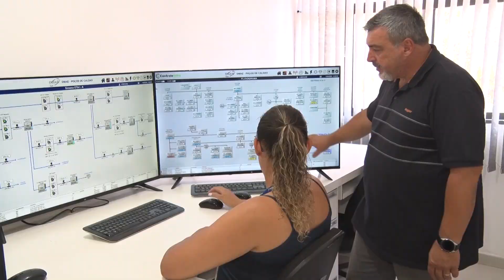USO DA ÁGUA DO VOLUME MORTO SATURNINO DE BRITO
O DMAE ( Departamento Municipal de Água e Esgoto) deu início, na última segunda-feira, 9 de setembro, ao bombeamento de água do volume morto da Represa Saturnino de Brito. A recomendação é para que a população economize água o máximo possível e não está descartado o racionamento.